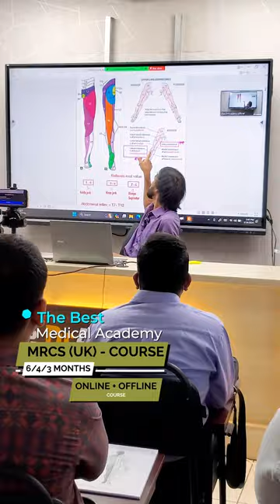🎓 MRCS(UK)-A mrcsuk mrcs mrcs_part_a_course mrcs_preparation shorts fbreels mrcs_live_class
🎓 MRCS(UK)-A [6/4/3 MONTHS] 👨‍💻ONLINE & 👨‍🏫 OFFLINE ❤️ THE DR ACADEMY !

🔰  CLASS STARTING SOON: JOIN NOW !
⏰ DURATION : 6/4/3 MONTHS
✌️ COURSE TYPE: 👨‍💻ONLINE & 👨‍🏫 OFFLINE

📚 A Complete Lecture Notes (18+ Books/Printed Copy)
📚 Fawzia Sheet (Online Class/eLearning)
📚 Recalls (Last 5 yrs) (Online Class/eLearning)
📚 Question Bank-01(eMRCS/e-Learning)
📚 Question Bank-02 (PasTest/e-Learning)
📚 Question Bank-03 (OnExamination/e-Learning)

👨‍⚕️ Dr. Nasim Tanveer
MBBS (DMC), BCS (Health), MRCS (UK)
FCPS Part-2 (Surgery)
MS Phase-B Resident Urology (BSMMU)

👨‍⚕️ Dr. Dhiman Kanti Sikder
MBBS( ShSMCH), MRCS (UK) (England)
GMC(UK) Registered doctor
HMO- SSMC Department of Surgery

👨‍⚕️ Dr. Mahfuzul Kabir
MBBS ( SOMC), FCPS Part-II,Trainee (DMC),
MRCS(UK) Part-A
SHO (Neurosurgery)
United Hospital Limited, Dhaka

👨‍⚕️ Dr. Akter Hossain
MBBS (Harbin Medical University, China)
MRCS (UK) (Edinburgh), IMO-CRP (Savar)

👩‍⚕️ Dr. Faria Rahman Antara
MBBS (SOMCH) , MRCS (Edinburgh)
Post: Clinical Observer, NHS Grampian, United Kingdom
Department: Cardiothoracic and vascular surgery

👩‍⚕️Dr. Mousumi Akhter
MBBS (CMC), MRCS (UK) (Edinburgh)
IMO -Sheikh Fazilatunnessa Mujib Memorial KPJ  Specialized  Hospital

🏃🏾 Admission is Going On! Seats Are Very Limited 👉 Get Admission Now !!